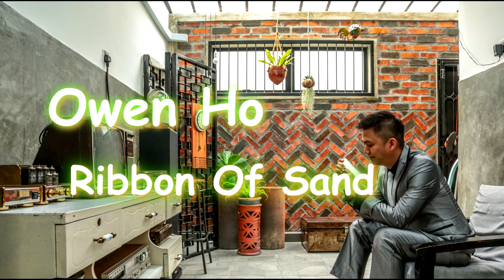Ribbon Of Sand - Owen Ho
I am using my Rebuild Silver Concerto reedplate to record this song. This is a very lovely song played and record by Sigmund Groven, Master of chromatic harmonica in Norway. The composer are John Surman and I transcribe this repertoire.The Legend of the chromatic harmonica Owen Ho has winning International Harmonica Festival triple champions in UK Bournemouth & World Harmonica festival in Germany Trossingen. He has over 25 years of playing the chromatic harmonica and involve in judging, master class and also a pioneer founder of the Chromatic harmonica bachelor course in university. He also get invited to do performance all over the world. Please visit his website to get more information.